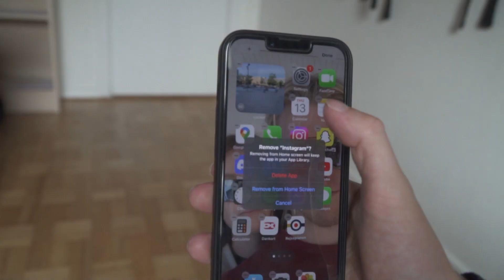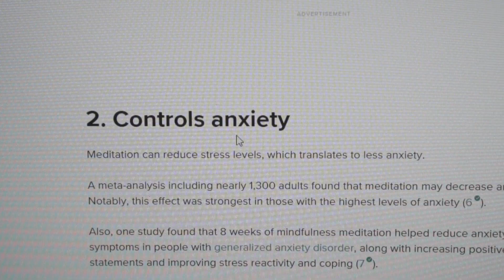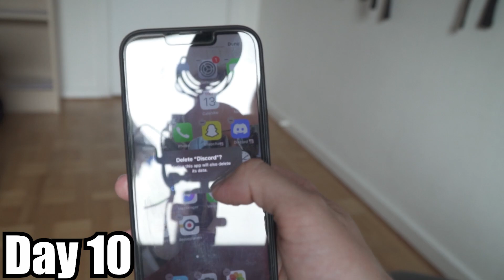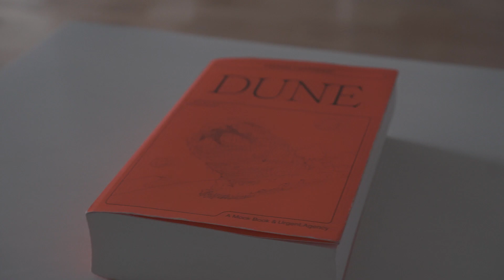DOPAMINE DETOX for 10 Days, How I Took Control Over my Life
DOPAMINE DETOX for 10 Days, How I Took Control Over my Life. For this project, I meditated every day for 20 days straight, and gained control over my life by doing a Dopamine Detox. This was well worth it!